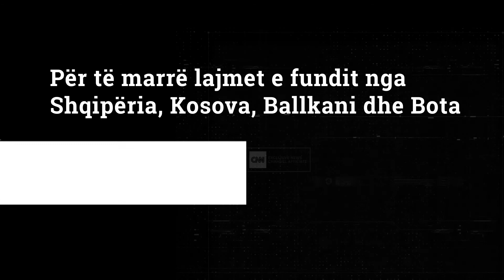Britania në alarm, ministri: Të gjurmohet urgjentisht varianti brazilian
Mbretëria e Bashkuar po shton me shumë shpejtësi testimet për variantin Brazilian të koronavirusit, që është shumë i transmetueshëm. Ministri për vaksinat, Nadhim Zahawi, kërkoi gjurmimin urgjent të rasteve të dyshuara dhe i bëri apel një individi të infektuar me mutacionin e ri që të vetëdeklarohet pranë autoriteteve.